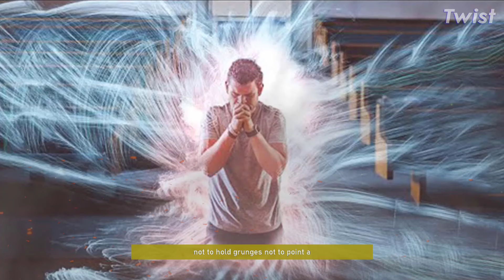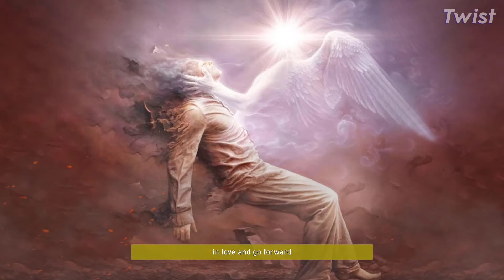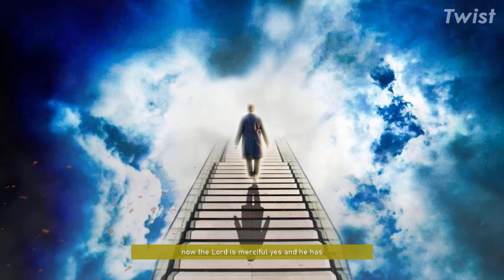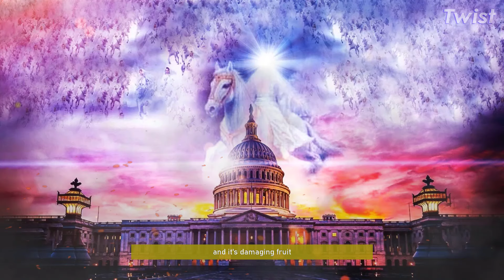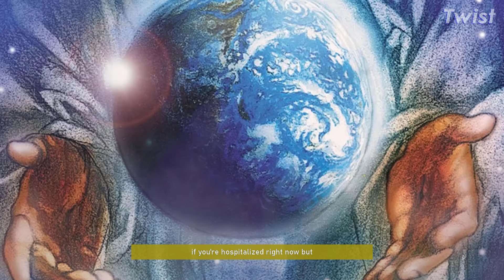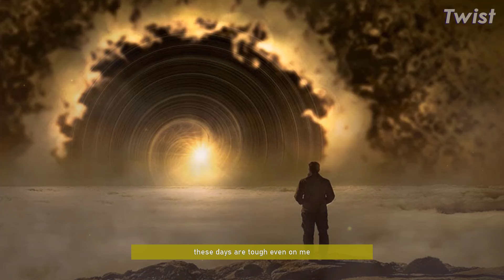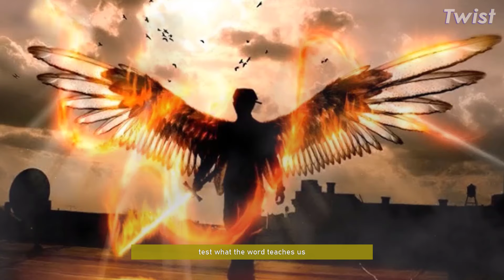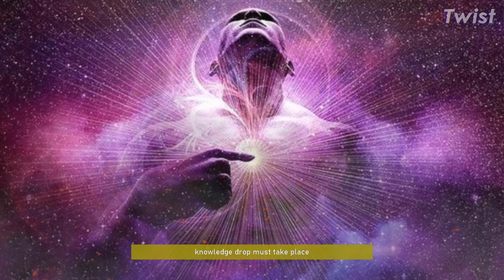A HAIL Storm